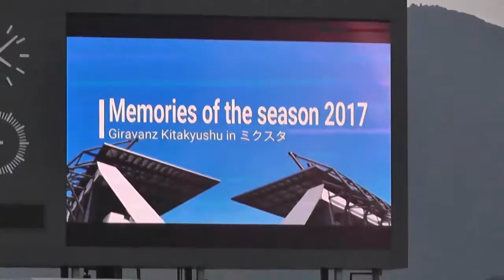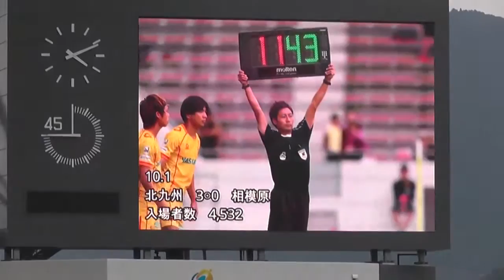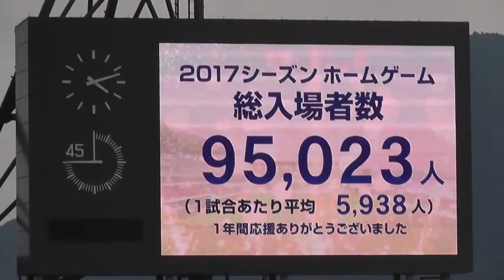2017年 ギラヴァンツ北九州 シーズン最終戦 ヴィジョン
2017シーズン ホームゲーム フィナーレセレモニー
開始前に大型ヴィジョンに流れた
シーズン総括の映像
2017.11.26